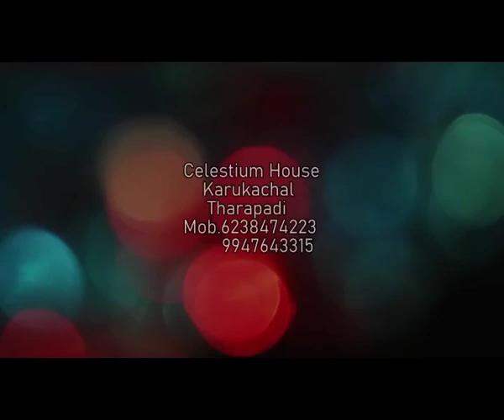Celestium Homestay, Karukachal | Kottayam